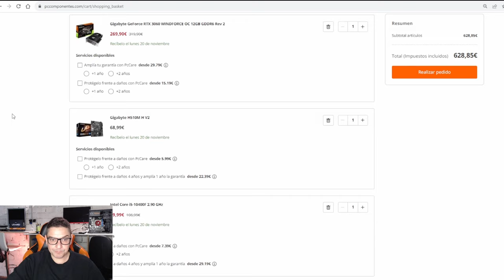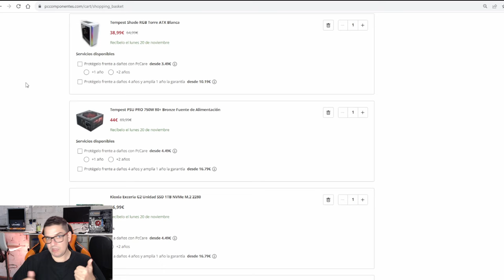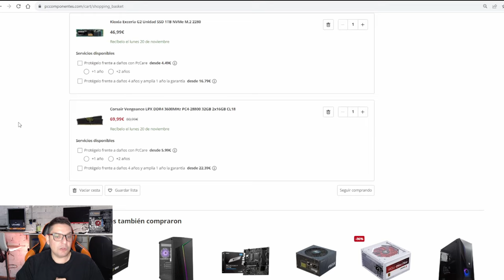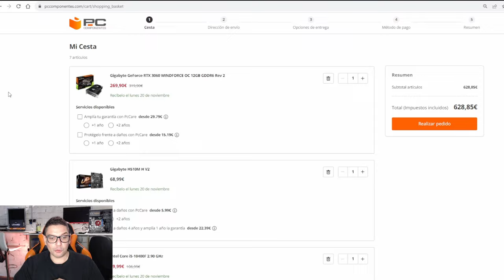🔥 Ordenador barato para simracing | El mismo que usaba yo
Si quieres un ordenador "Económico" para simracing ahora lo tienes mejor que nunca, esta configuración te funcionara de lujo en todas las situaciones.

⚡Visita nuestra tienda simracing en Amazon

⚡Equipo simracing Marc Oliveras:

🤖Ordenador:
CPU i5 12400f
RTX 3070
32GB RAM
1TB SSD
Placa H610M-HVS

🏁Simulador:
Base Fanatec CSL Elite
Pedales CSL Elite LC + Sensores hall
Aro Mclaren
Aro P1 v1

Cockpit Oplite Racing GTR S3:

Soporte monitor Oplite:

Web Cam Logitech Stream Cam:

Soporte freno de mano y Shifter Oplite:

Mando inalámbrico led:

PlayStation 4 Modelo fat